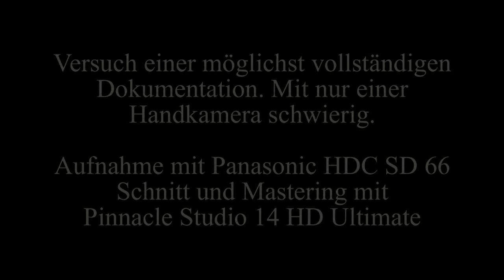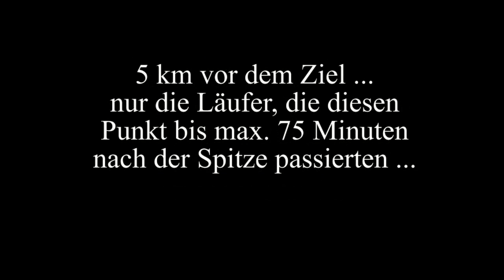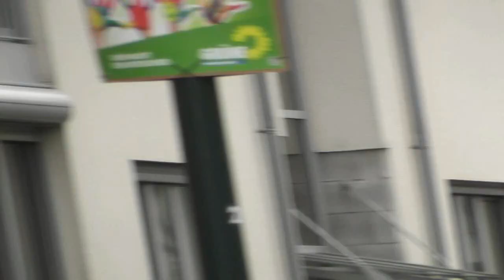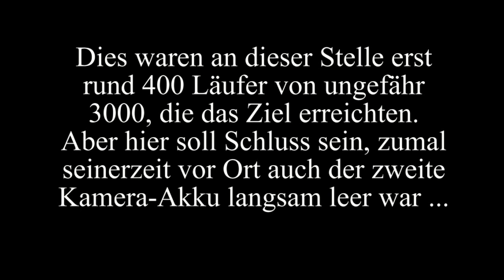Szenen vom Düsseldorf Marathon 2012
*** Siehe auch Video zum Marathon 2013  ***

Dokumentarisches Video, an zwei Punkten des Düsseldorf-Marathons aufgenommen. Etwas unvollkommen, aber es war ja auch nur eine kleine Handkamera im Einsatz.